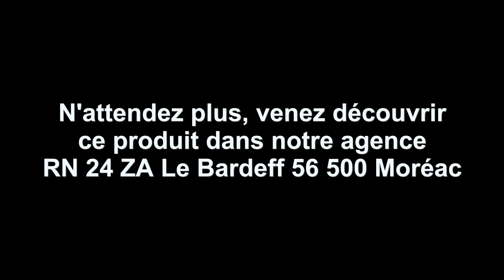Mobil-home Abi Roselle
Mobil-home d'occasion

Marque: ABI
Modèle: Roselle
Année: 2011
Nombre de chambres: 3

A visiter ZA Du Bardeff 56 500 Moréac